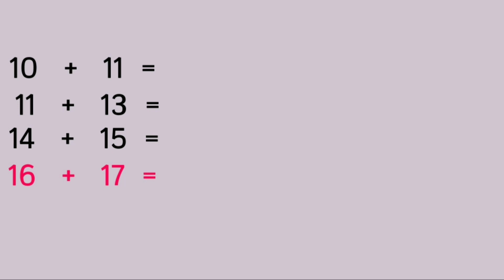IQ Maths puzzle // Maths puzzle with Answer //#43 //logicalreasoning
IQ Maths puzzle /#43//Maths Puzzle With Answer //logicalreasoning

👉 Iq test puzzle ⚡
👉logical Maths puzzle ⚡
👉Only Genios can solve this puzzle ⚡
👉Can you solve this puzzle⚡
👉Brain Maths puzzle⚡
👉Maths riddle
☑ More tages ☑